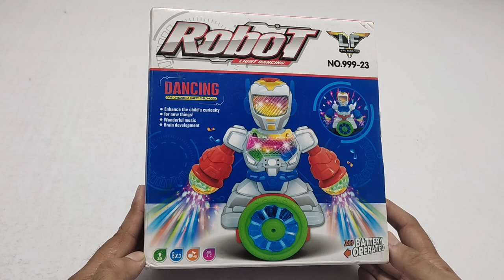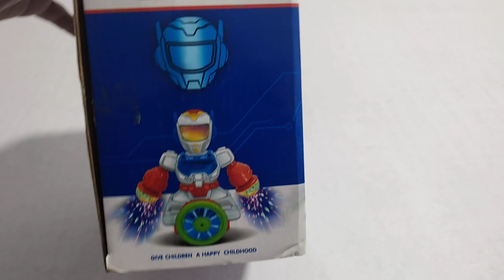3D Robot Light Dancing Rotate Wheel Music Toy No 999-23 Unboxing & Testing - Fun Toy tv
3D Robot Light Dancing Rotate Wheel Music Toy No 999-23 Unboxing & Testing - Fun Toy tv

Dosto aaj ki video mai maine unboxing aur testing karayi hai 3D Robot Light Dancing Rotate Wheel Music Toy No 999-23, 360 rotation, music and rotate wheel

A battery-powered robot is a great gift for a child.
It is made of durable high quality colored plastic with metal elements, equipped with batteries, equipped with sound and lighting effects, and can move.
Height of the toy: 19 cm.
In games with a robot on batteries, the child develops dexterity, attention, memory, coordination of movements, fine motor skills of the hands, observation, and imagination, broadens the mind.
The quality of the toys is confirmed by a certificate of conformity. Recommended for children over 3 years.

Super Dream Car 360 3D Projection Light and Opening Car Doors & Back Unboxing & Testing

Musical Electric Tricycle Auto Rickshaw Toy Battery Operated Unboxing & Testing

3DFlashing Lights & Music Racing Car Bump & Go Battery Operated Toy Unboxing

Radiate Dancing Climbing Stunt Car 360 Lighting & Music Toy Unboxing & Testing

Unboxing Brand New Airbus A380 Space Shuttle Toy Light & Music Airlines

Musical Flashing Projection & Lighting Victor Combat Helicopter Toy Unboxing & Testing